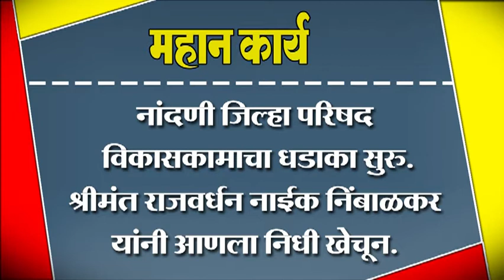नांदणी जिल्हा परिषद विकासकामाचा धडाका सुरु.